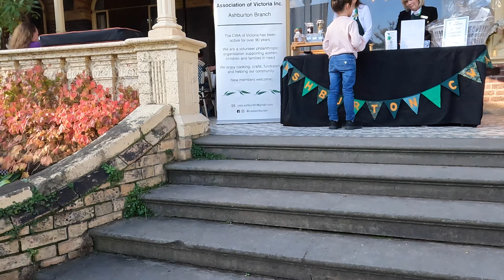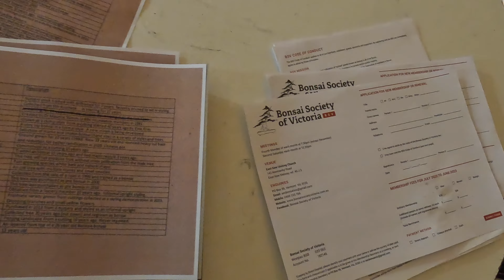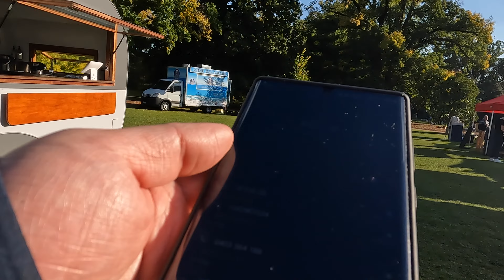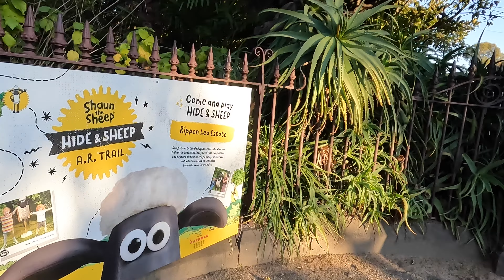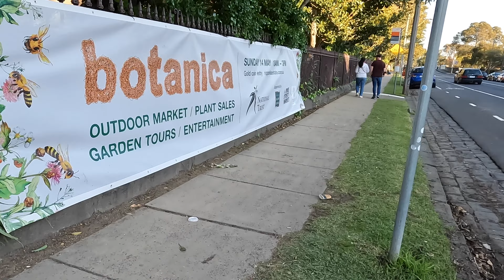Market's maker Sunday 14 May 2023| Rippon Lea Estate I A beautiful Victorian mansion| Melbourne.